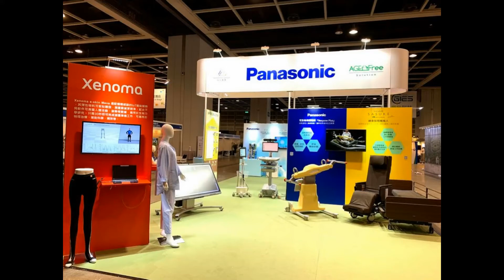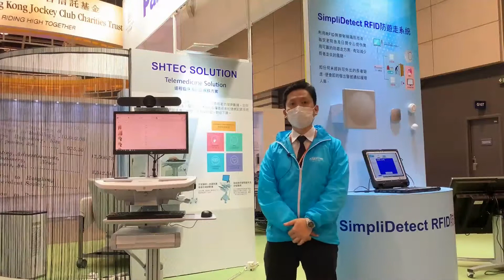樂齡科技博覽暨高峰會2020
樂齡科技博覽暨高峰會已經完滿結束, 大家想再參觀我哋攤位嘅展品，可以click入嚟睇下。